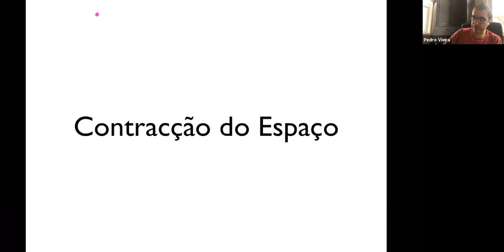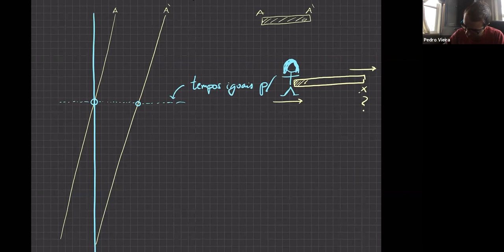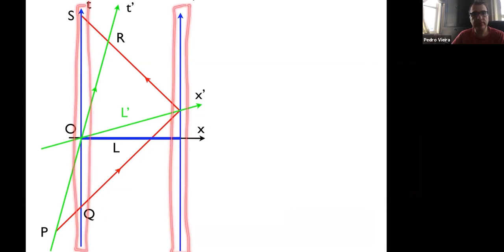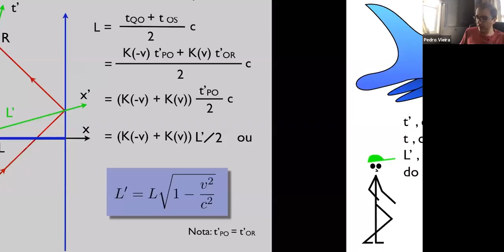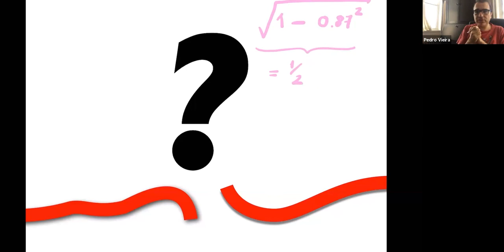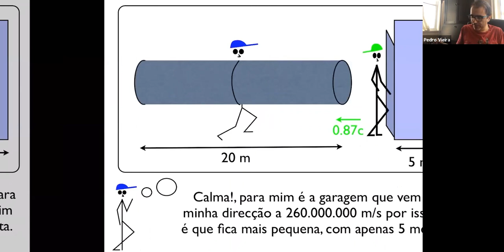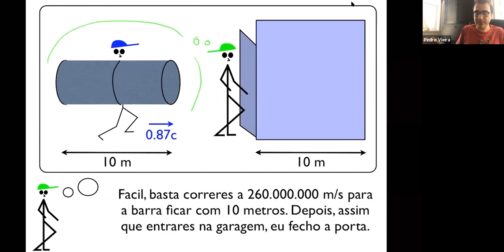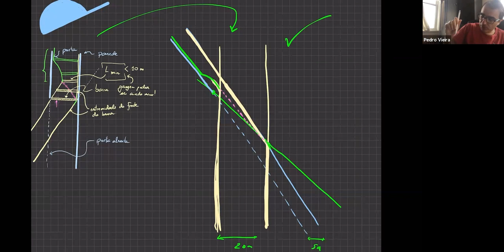Introdução à relatividade especial e geral - prof. Pedro Vieira, Aula 4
Minicursos ICTP-SAIFR para estudantes do ensino médio, 2021.

13 de março a 17 de abril